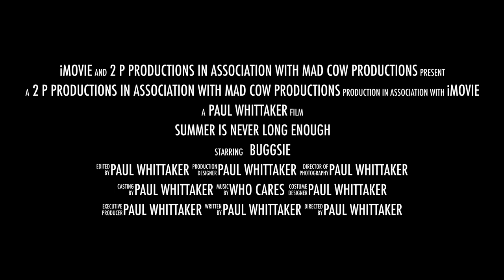Old Colwyn sea defences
i,m taking it easy at the moment , don,t want to damage my wrist so YXZ is parked up
If every thing goes to plan i,m having a wrist joint replacement thursday 14th april 2022
so i,m out with the drone